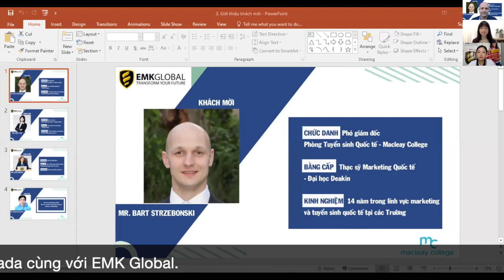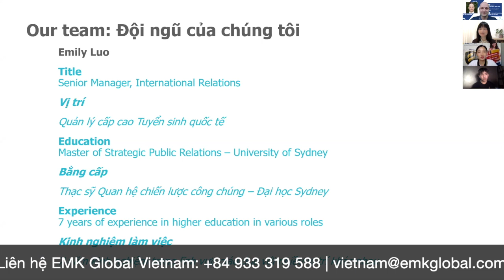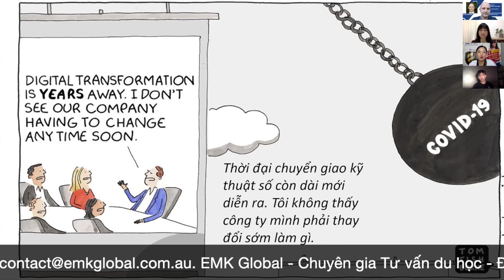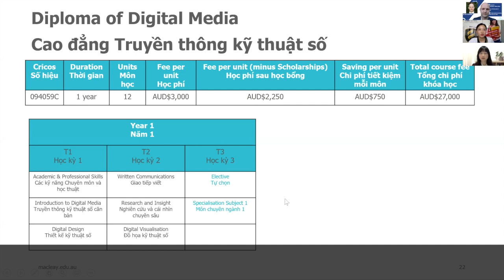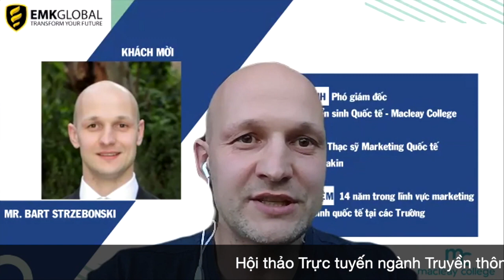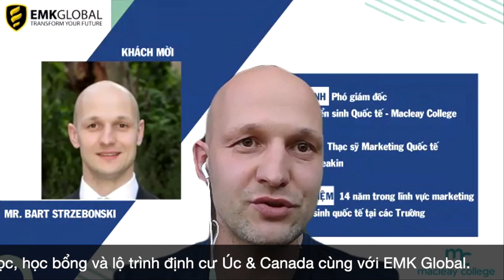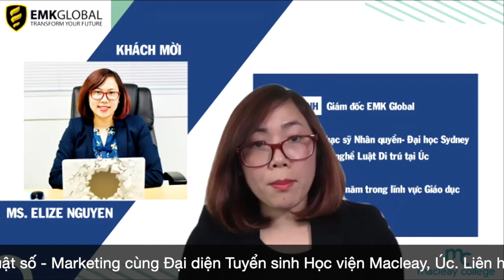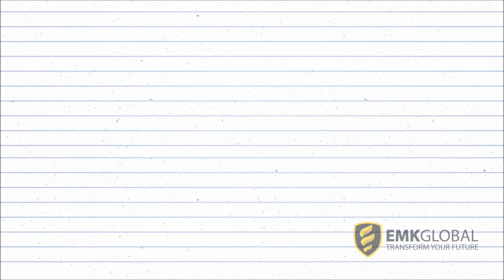Expert Talkshow: Study Media & Advertising in Australia | Macleay College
Study at Macleay College and receive generous scholarships of $18,000 for your whole Bachelor program's duration or $6,000/year.

Available course are:

• Bachelor of Business
• Bachelor of Business (Accounting)
• Bachelor of Advertising and Media
• Bachelor of Digital Media
• Bachelor of Journalism

• Diploma of Business Management
• Diploma of Accounting
• Diploma of Advertising and Media
• Diploma of Digital and Social Media Marketing
• Diploma of Digital Media
• Diploma of Marketing
• Diploma of Journalism

In support of affected students by Covid-19, Macleay College allows students:

• Pay only $1,700/subject (normal price of $2,250)
• Enrol in only 2 subjects online (onshore & offshore)
• Available for May & July 2020 intakes

About Macleay College

Established in Surry Hills, Sydney in 1988, Macleay College is an accredited higher education provider offering both diploma and bachelor programs.

Named after Alexander Macleay, the Colonial Secretary of New South Wales in the 1820s, Macleay College has built a strong reputation for excellence on a name that has been held in high esteem for almost two centuries.

At Macleay we believe in doing things differently. When students start with us, it’s really the first day of their career. We’re committed to providing a practical education experience that motivates students to explore and fulfil their potential. Macleay students are encouraged to investigate new ideas, critically analyse the professional world and industries they’re about to enter, and continually pursue challenging career goals.

Our students learn by doing through project-based education and real-world briefs, all led by current industry professionals. This industry-led approach is also supported by our integrated internship programs – just another way we help students connect to their career and graduate job-ready.

Available course are:

• Bachelor of Business
• Bachelor of Journalism

• Diploma of Accounting
• Diploma of Marketing
• Diploma of Journalism

About Macleay College

🔥Transform Your Future🔥
EMK Global Australia (Head Office)
🏠 11/432 Chapel Road, Bankstown NSW 2200 Australia